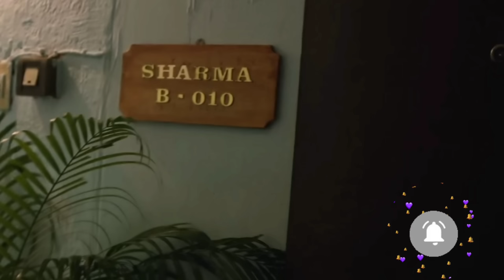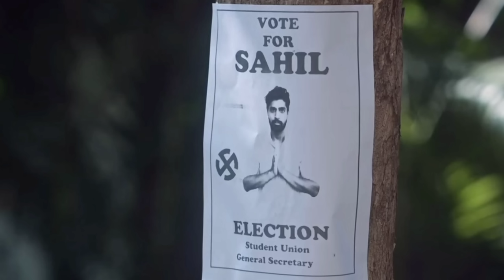Husband thinks wife is cheating on him what will he do now/Based on True Story(2023)Series Explained